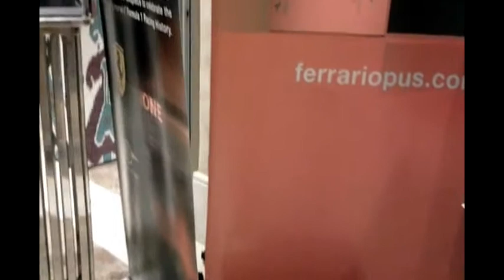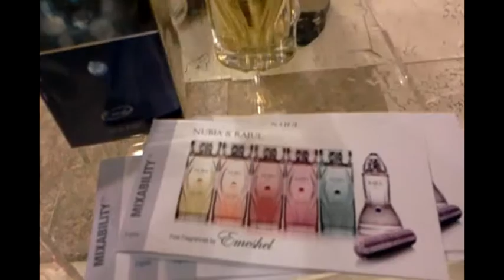Gala Al Nadi 2011, Villa Padierna